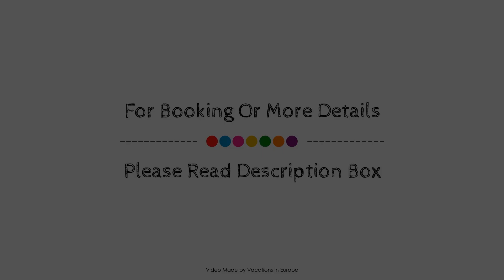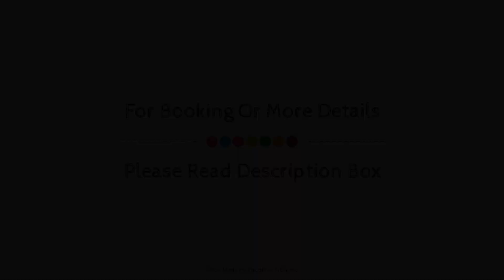Palladium Hotel, Mykonos, Greece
About Property:
Stop at Palladium Hotel to discover the wonders of Mykonos. Featuring a complete list of amenities, guests will find their stay at the property a comfortable one. To be found at the hotel are 24-hour room service, 24-hour front desk, luggage storage, Wi-Fi in public areas, car park. Comfortable guestrooms ensure a good night's sleep with some rooms featuring facilities such as television LCD/plasma screen, bathroom phone, mirror, slippers, separate living room. Access to the hotel's hot tub, fitness center, sauna, outdoor pool, spa will further enhance your satisfying stay. Convenience and comfort makes Palladium Hotel the perfect choice for your stay in Mykonos.
Searching For
1. Palladium Hotel - Mykonos
2. Palladium Hotel - Mykonos Virtual Tour
3. Palladium Hotel - Mykonos Rooms
4. Palladium Hotel - Mykonos Amenities
5. Palladium Hotel - Mykonos Videos
6. Palladium Hotel - Mykonos Offers
7. Palladium Hotel - Mykonos Deals
Audio Credit:
Track Title: Blank Slate
Artist: VYEN